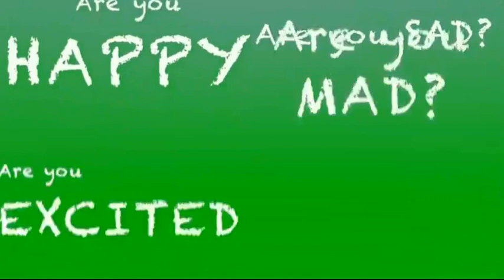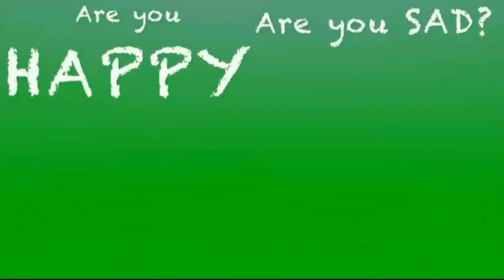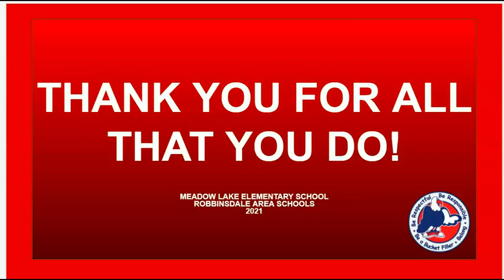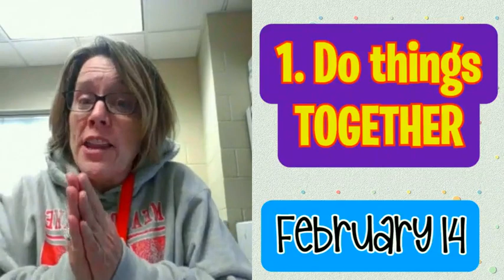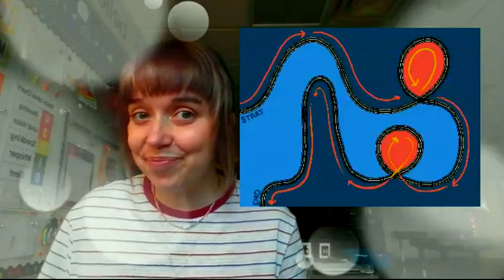Monday, January 28, 2022